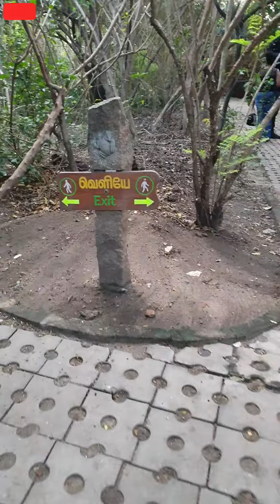😃வடிவேலு போல 💚காட்டில் தப்பித்த அனுபவம்🤣subscribe💜↩️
😊அனைவருக்கும் வணக்கம்😃👍